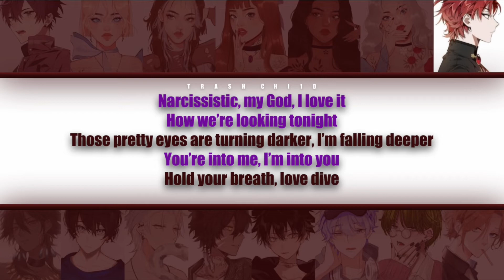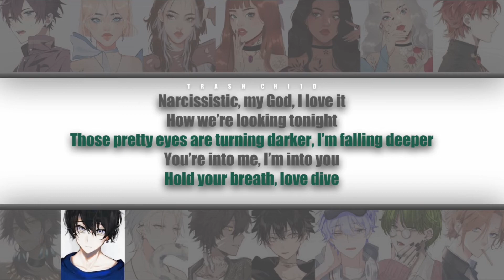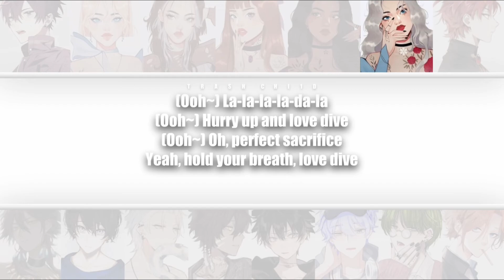IVE - Love Dive - YOUR group (15 mem.) (Colour-coded Lyrics)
Lyric cover by skyswirl